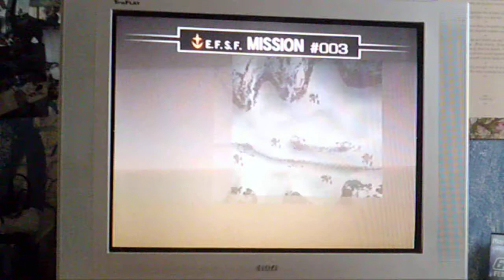Mobile Suit Gundam: Federation vs. Zeon- Ground Gundam vs. 2 Goufs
Hey everyone this is a request from Stuart Burke to face two Goufs alone at the maximum difficulty in the Himalayas. If anyone has any comments, questions, or recommendations on what I should do next please let me know.